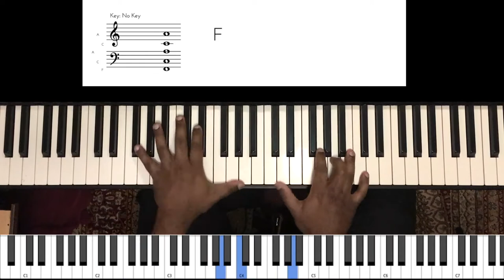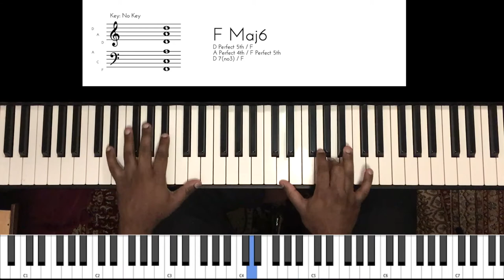Riff #1776 - Jason Zac